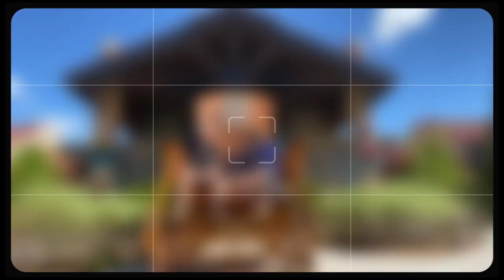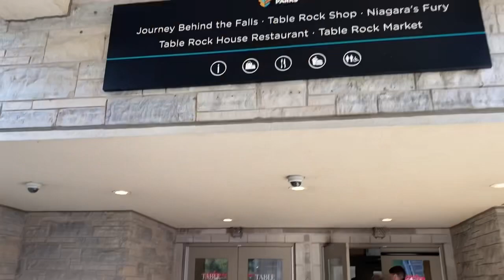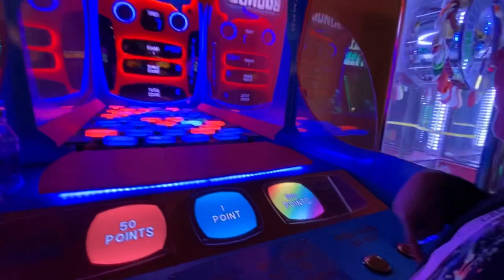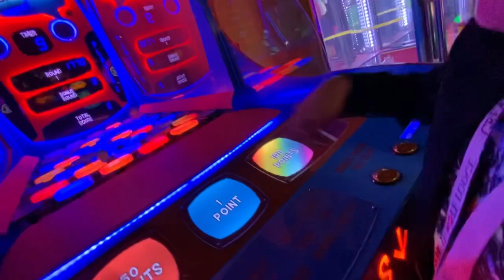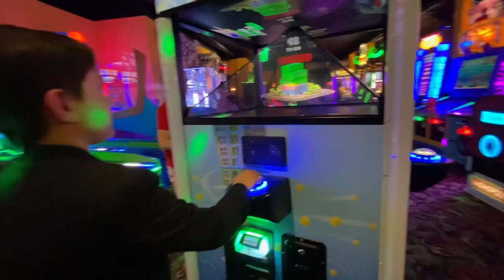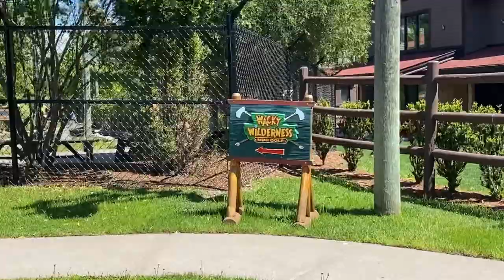Great Wolf Lodge Arcade, Mini Golf, Bowling + Dinner @ Table Rock Restaurant, Niagara Falls ON.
Wonderful time spent at Great Wolf Lodge in Niagara Falls Ontario. A quality family time. Delicious dinner with an awesome views facing the magnificent Niagara Falls at Table Rock Restaurant Celebrating 10 years of marriage.